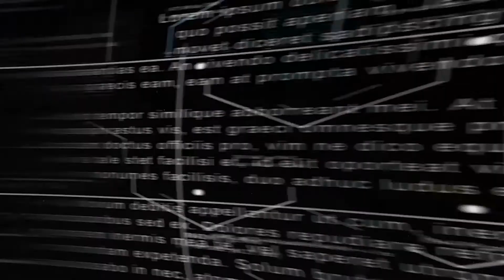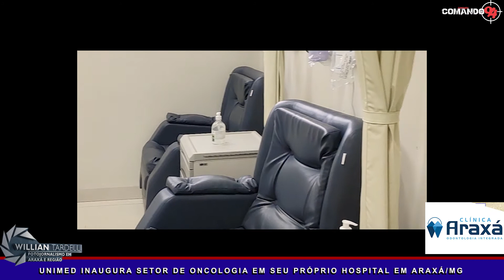Unimed inaugura setor de oncologia em seu próprio hospital em Araxá/MG.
O novo setor inaugurado nesta sexta-feira, 06 de agosto de 2021 pela Unimed em seu hospital, vai oferecer tratamento de quimioterapia para tumores sólidos, e também tumores do sangue. Isso vai evitar que pacientes em tratamento, tenham que sair de Araxá para cidades que oferecem o serviço.

O Diretor Presidente, Dr. Alonso Garcia, falou com a nossa reportagem e explica como vai funcionar o setor no hospital. Confiram a entrevista e conheça a estrutura que o setor irá oferecer em ma de nossas plataformas de comunicação nos links abaixo.